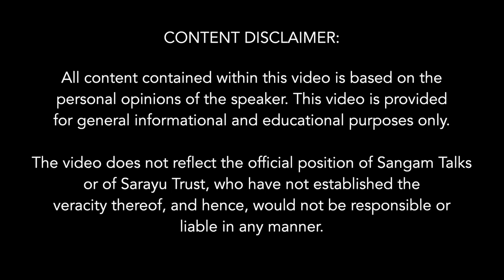ESG Initiatives to address Climate Change | Ram Ramprasad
Ram Ramprasad talks about the possibility and the use of Environmental, Social, and Governance (ESG) initiatives and how this may help in coming up with innovative policies to handle climate change all over the world. For the full talk, ’Climate Policy Innovations for a Living Planet,’ go to:

About the Speaker:
Prior to his retirement, Ram Ramprasad worked as a Global Marketing Director for a Fortune 100 company in the USA. He has authored two books, one on creating a green economy in India and the other on transforming the healthcare system of America. He published articles in reputed environmental magazines of India. He holds an MBA degree from Madras University and a Masters degree in international Development from Yale University,
USA.